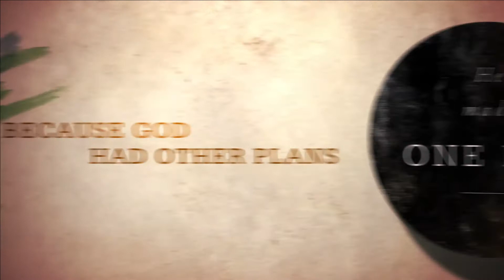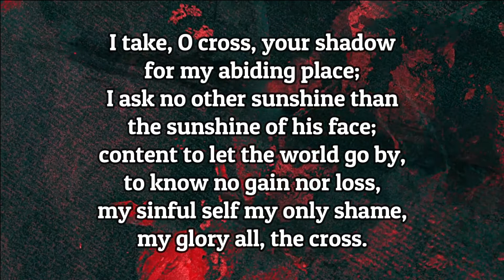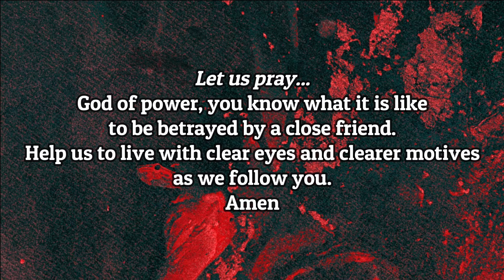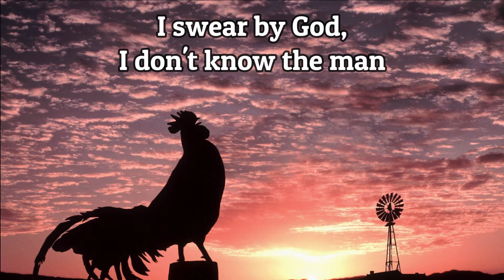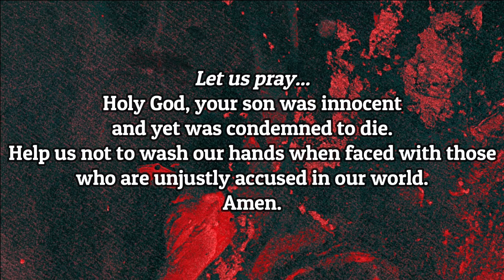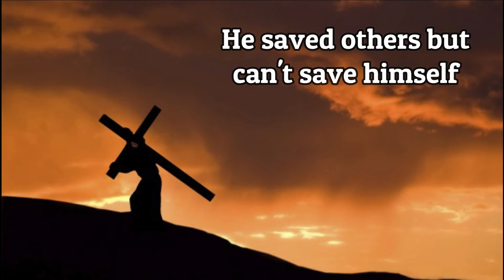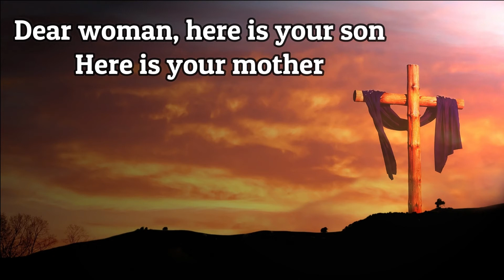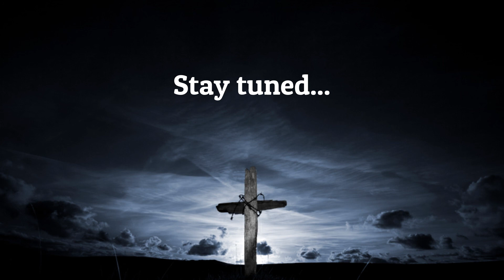Good Friday Worship 2021 Prince of Peace Lutheran Church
What's good about Good Friday?  Find out as we walk in the footsteps of Jesus through suffering, humiliation and death on a cross.  Featuring scripture, hymns and prayers, this worship experience will help you reflect on the sacrifice of God's son and prepare you for a joyous celebration of Easter.